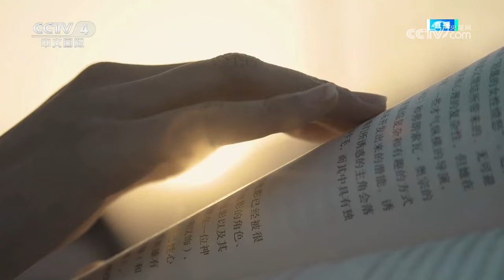成都大运会火炬传递启动仪式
6月10日，成都大运会火炬传递活动将在北京正式启动。根据安排，成都大运会火炬将在完成北京、哈尔滨、深圳、重庆、宜宾五座城市的传递之后回到成都，于7月28日开幕式当天，点燃盛会的主火炬塔！